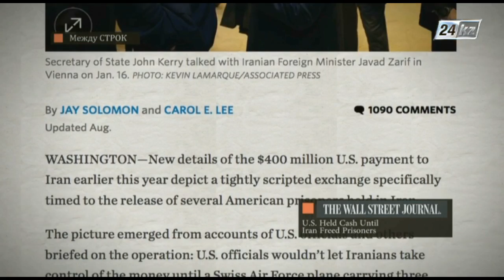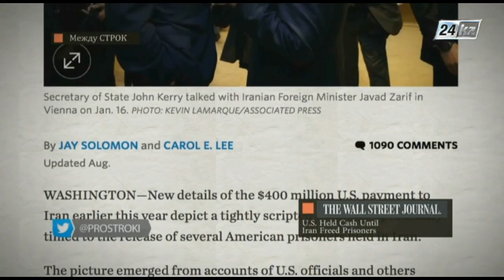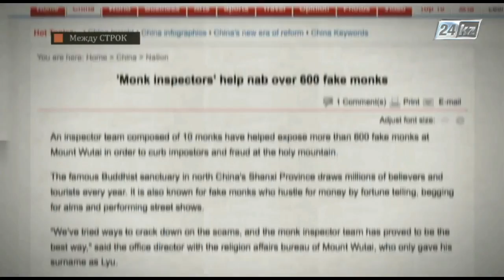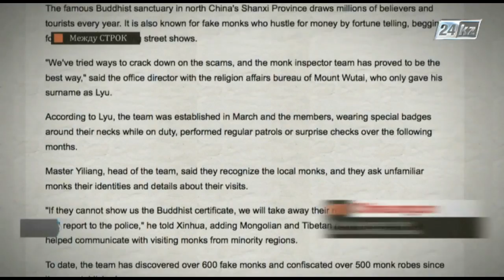Между строк. Худейте и вас увидят